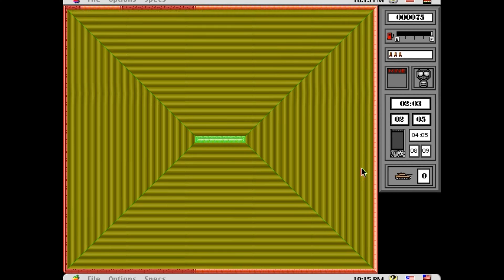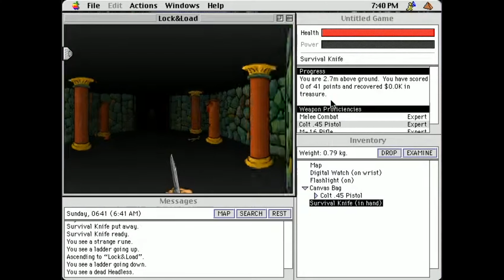Bungie (1991-2023)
Bungie was founded in 1991.
The studio that gave us Halo, Marathon and Destiny!

Games:
00:00 - Bungie Logo
00:05 - Operation: Desert Storm
00:35 - Minotaur: The Labyrinths of Crete
01:05 - Pathways into Darkness
01:35 - Marathon
02:05 - Marathon 2: Durandal
02:35 - Marathon Infinity
03:05 - Myth: The Fallen Lords
03:35 - Myth II: Soulblighter
04:05 - Oni
04:35 - Halo: Combat Evolved
05:05 - Halo 2
05:35 - Halo 3
06:05 - Halo 3: ODST
06:35 - Halo: Reach
07:05 - Destiny
07:35 - Destiny 2
08:05 - Marathon
08:35 - The End